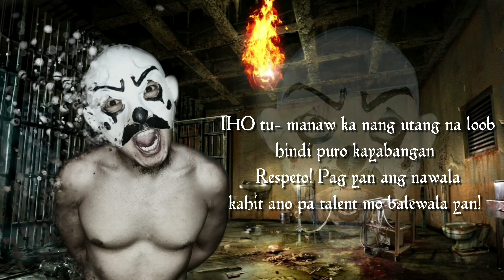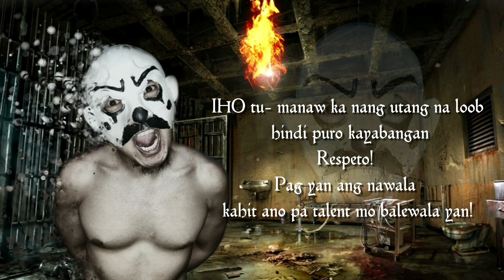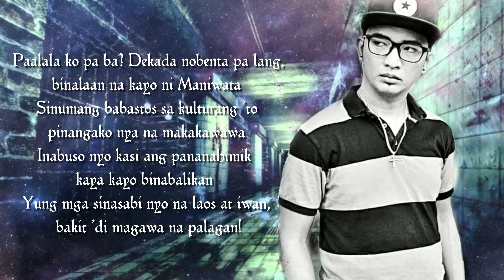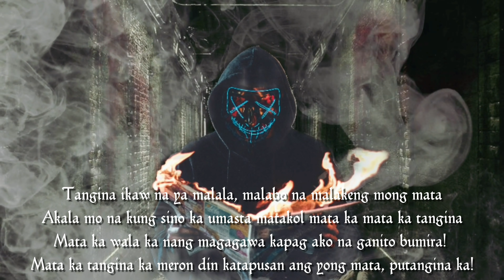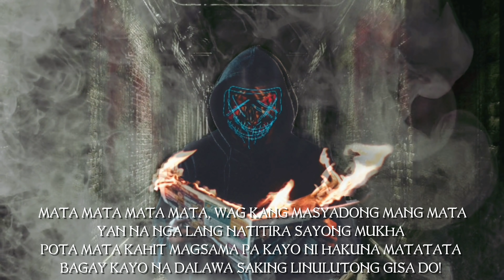IHO II - Uncle K.S. 2.0 Ft. Drexx Lira x Asin(Damonnggoloidz)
Beat Prod. CIBX MUSIC/CREL IVAN
Lyric Video: POISON IVY